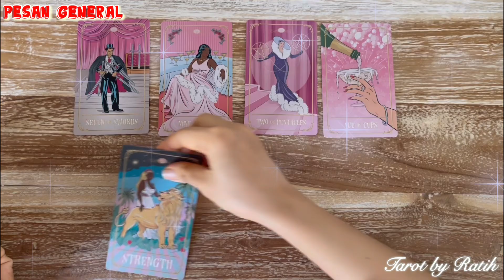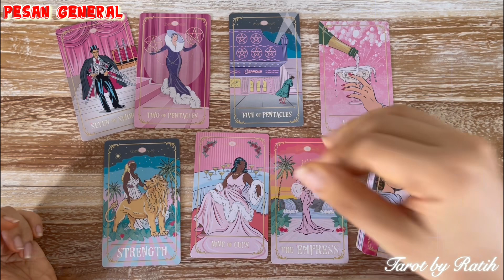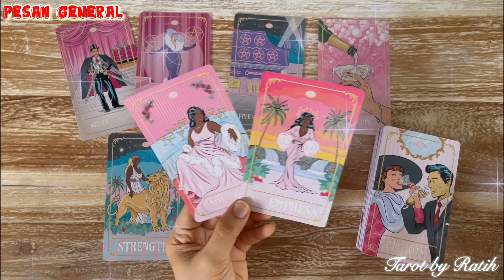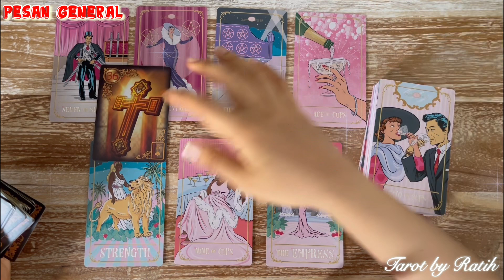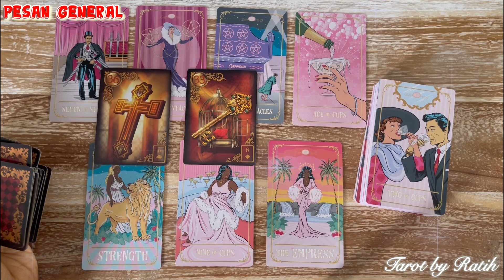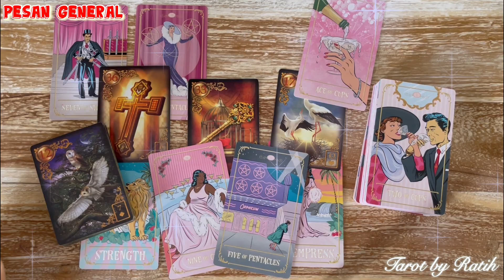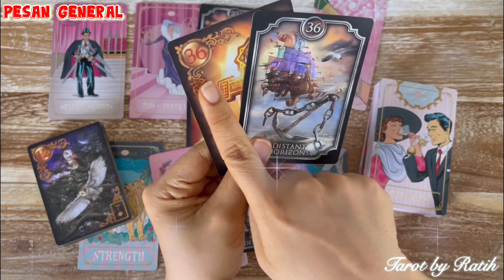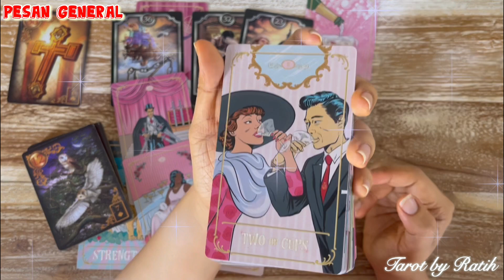DIA AKHIRNYA MERASAKAN SANGAT KEHILANGANMU, MENYADARI PILIHANNYA ADALAH SALAH TELAH PERGI DARIMU